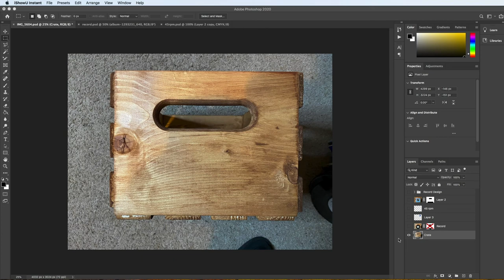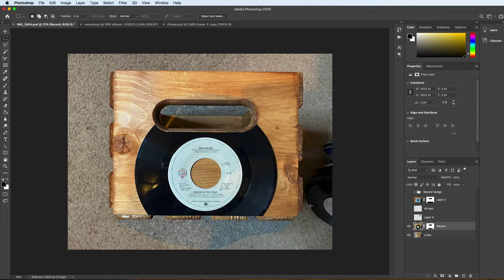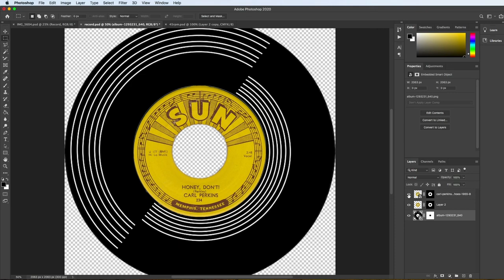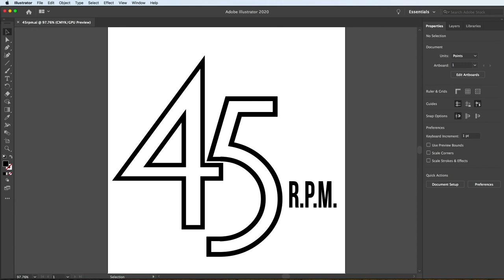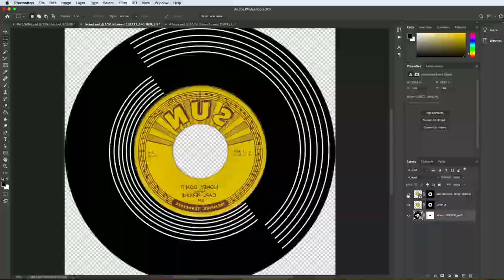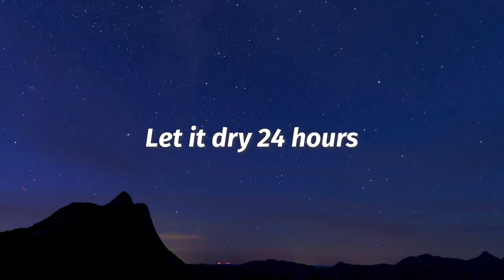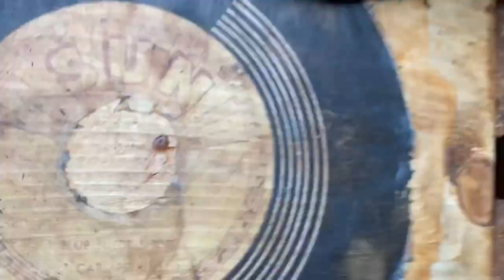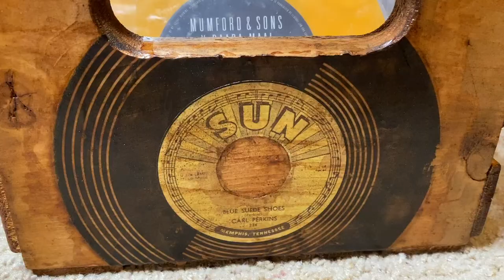Let's make a vintage style, coffee stained storage bin for 45 RPM vinyl records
In this DIY project video I attempt to use coffee stain and acrylic transfer to create a vintage looking storage bin for my 45 rpm vinyl record collection.The result is surprisingly good!
For product links and information: ⬇︎ ⬇︎ ⬇︎ CLICK TO EXPAND ★★☆★★

Materials needed staining:
1. Coffee
2. Brush
3. Hair dryer
4. Clear coat sealant

Materials needed transferring images:
1. Xerox or laserjet print
  - Most tutorials say to not use inkjet. It worked for me. Your mileage may vary.
2. Acrylic medium
3. Brush
4. Old card (like expired gift card)
5. Water
6. A little bit of patience

Time lapse video by Dmitry Varennikov from Pexels